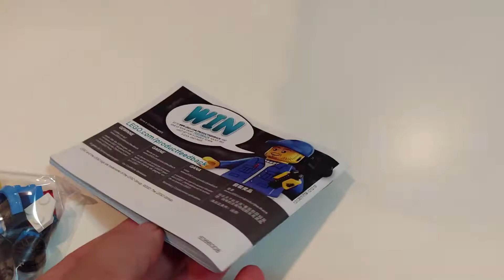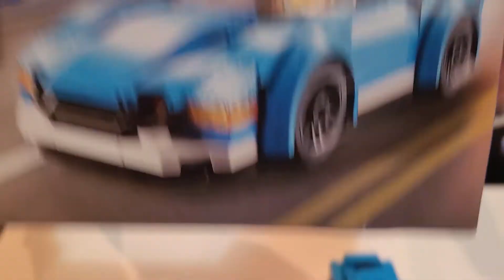Lego City Great Vehicles Masina sport 60285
Dragos a primit si acum asambleaza LEGO City Great Vehicles - Masina sport 60285,de la Emag.

Daca doriti sa achizitionati acest set Lego de la Emag,mai jos gasiti link-ul: